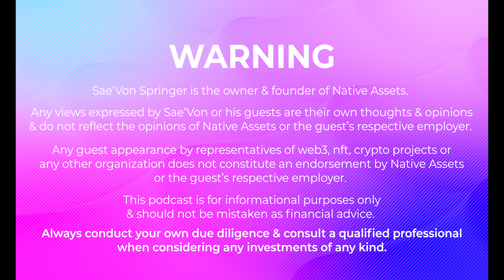This DAO Is RAPIDLY INNOVATING The Agency Model w/ Myosin.xyz Co-Founder Blake Kim | Native Assets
DAOs (Decentralized Autonomous Organizations) are a new community coordination mechanism intended to organize people around a shared vision, interest or goal in a peer to peer way that minimizes centralization & distributes decision making power across the members of the organization, providing greater access to opportunities in the process.

While we've seen DAOs like FWB, LinksDAO & PleasrDAO gather around social clubs, investments & culture, today's guest Blake Kim is innovating on the traditional agency model, paving the way for service-oriented DAOs as co-founder & head of product at Myosin DAO, the most recent entrant into Seed Club's Season 5 Accelerator.

Chapters:
00:00 Disclaimer
00:36 Guest Intro + Bio
01:25 How Blake Got Into Web3
04:52 How DTC Trends Led To Web3
07:30 DAOs Explained
10:15 Why DAOs Need To Be Selective
13:20 How MyosinDAO Is Disrupting The Agency Model
19:55 Account Management + Coordinating Deal Flow Within The DAO
26:12 The Holy Trinity of Web3 Native Marketing
29:30 MyosinDAO's Big Hairy Vision For The Future

Native Assets is a blockchain firm specializing in educational seminars, detailed research, industry analysis + corporate advising. Our mission? To empower you with knowledge + insights to prosper in the new digital asset era - the blockchain era.